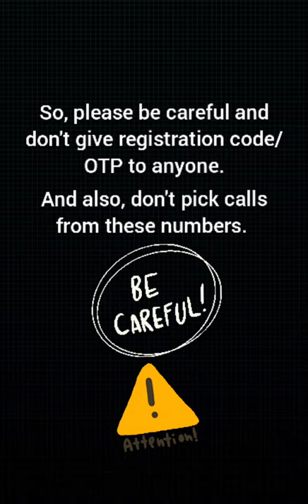How I smartly saved my WhastApp from getting hacked? | Whatsapp Hack ALERT!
My WhatsApp almost got hacked!!
But I was smart enough to not fall into the trap of the hackers.
Do watch and save your WhatsApp account from being hacked!!